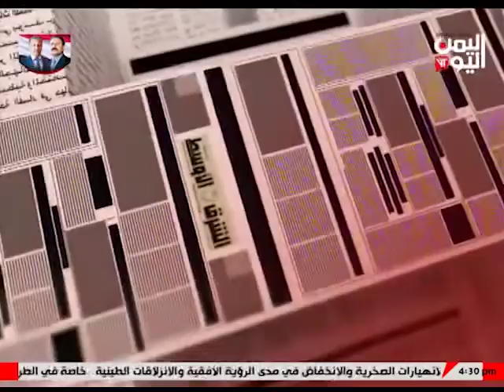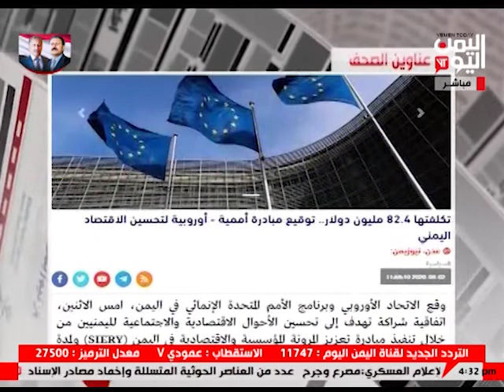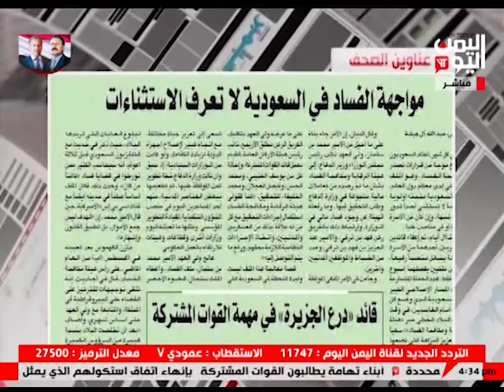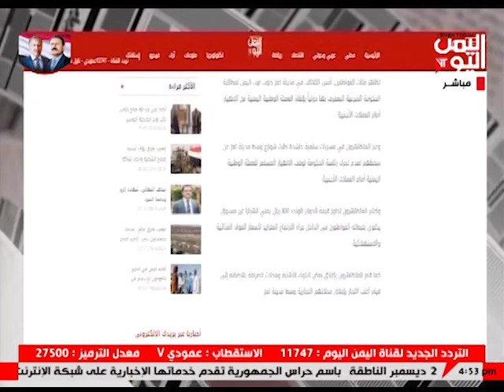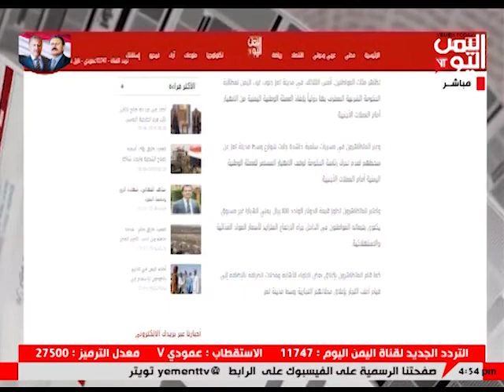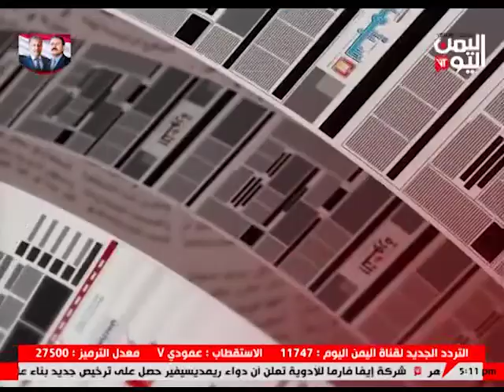الصحافة اليوم | 02-09-2020